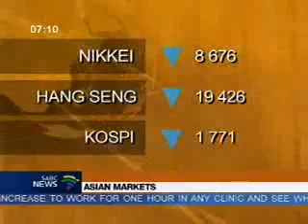Noks on Morning Live.avi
A ground-breaking microbiology discovery has been made in South Africa.

 Heat loving fungi has been used to replace cancer causing chemicals used in paper and food industries.

The discovery was made by a doctoral student at the Durban University of Technology.
(Int:) Nokuthula Mchunu-Nxumalo - DUT
(Int:) Prof Suren Singh - DUT
This flighted on SABC's Morning Live